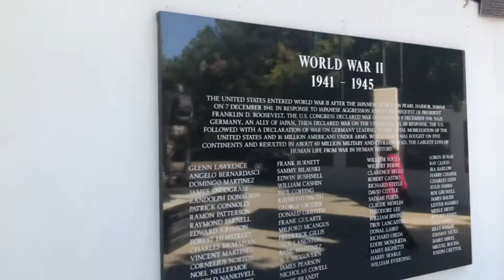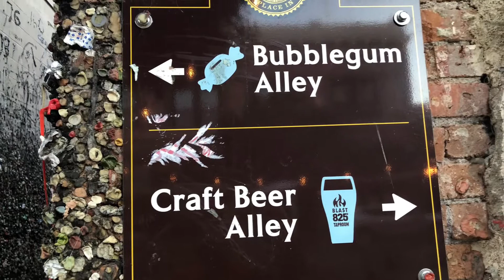你们想像不到的一个小巷子，看了会吓到